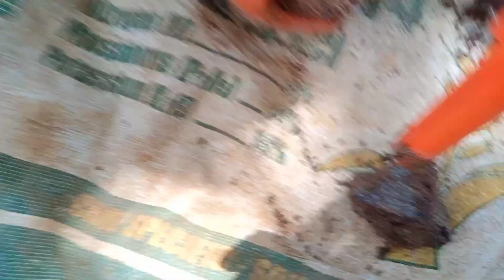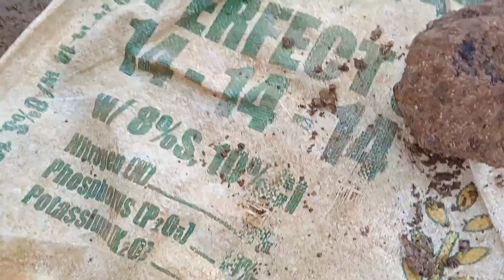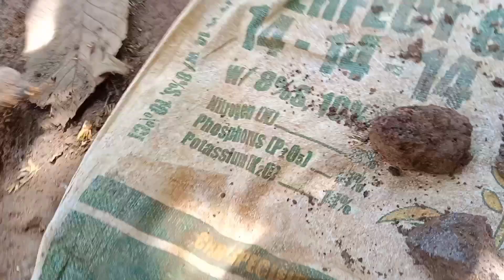💥part 1.💥unfinished products bago Maabot Ang deposit.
unprocess! double check wag tapon Ng tapon.